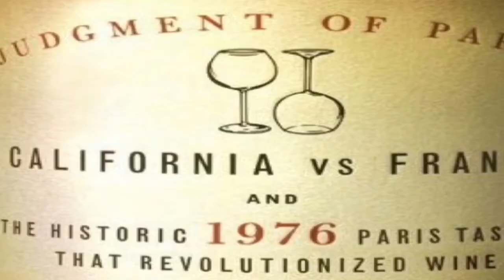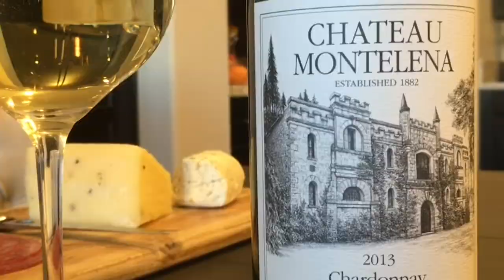Join Us for Chateau Montelena!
One of the greatest wine stories -- as told in the Hollywood film Bottle Shock! We introduce you to a Chardonnay that has a Hollywood past while making California wines the toast of Europe. Join us and share in this luscious and historic wine. Cheers Jetsetters!